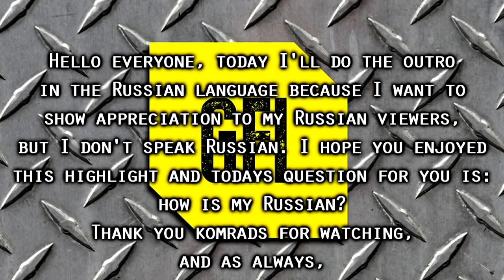Path of Exile 3.4: Delve DAY # 32-33 Highlights RUSSIAN OUTRO, ZIZARAN VODKA and more